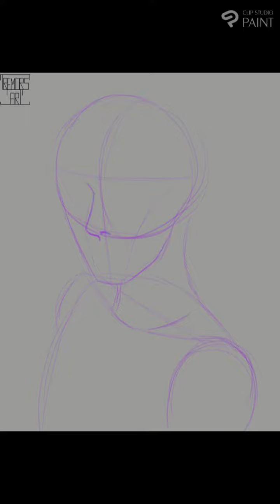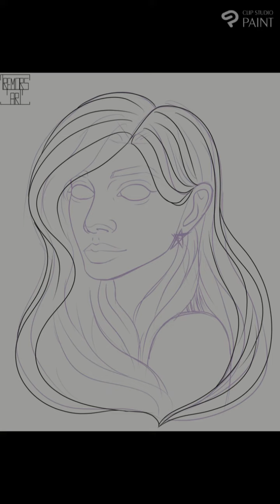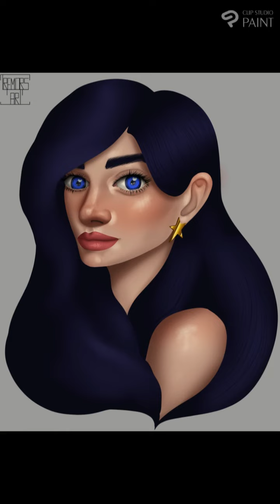Donna Troy Wonder Girl Digital Art Portrait Speedpaint